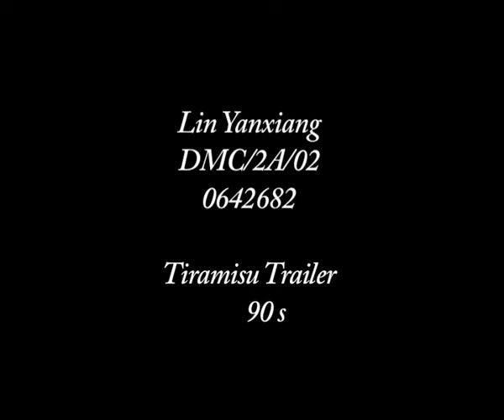Tiramisu Trailer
CaPpY